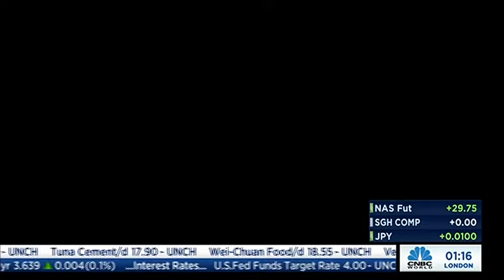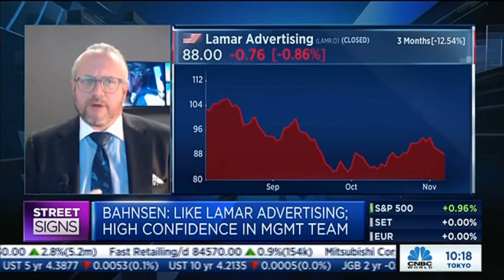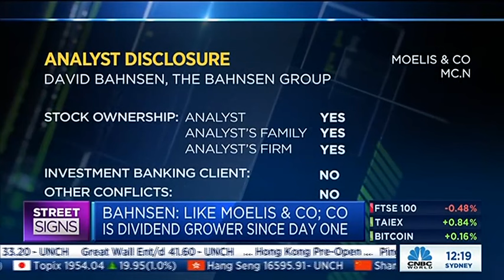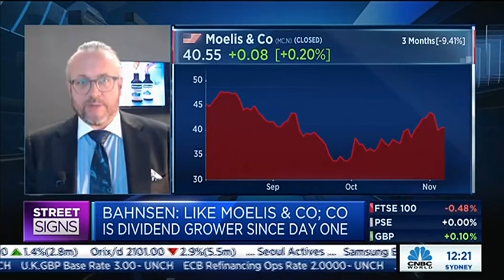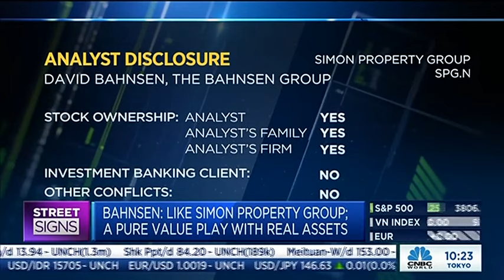David L. Bahnsen on CNBC's STREET SIGNS - Lamar Advertising, Moelis & Co, and Simon Property Group